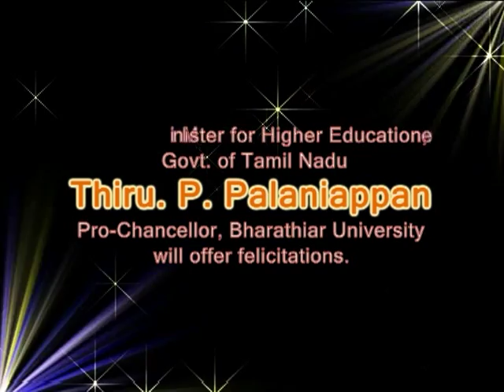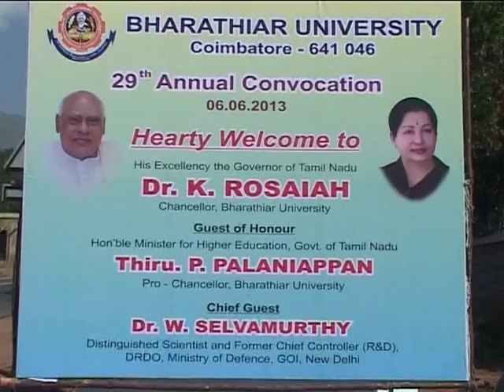Bharathiar University 29th Convocation - Part 1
Bharathiar University 29th Convocation